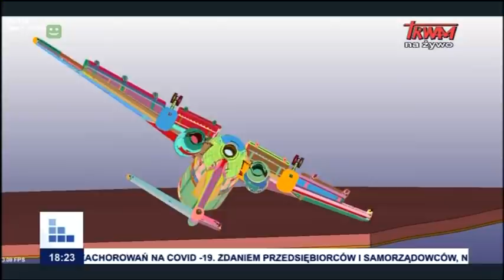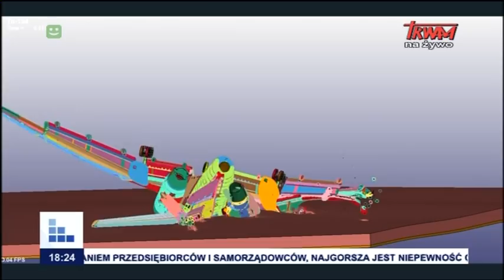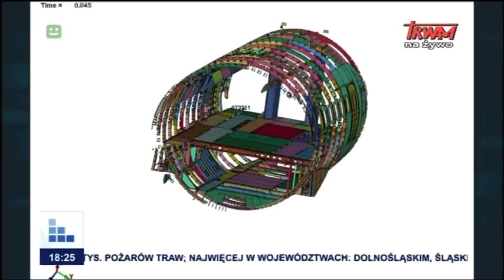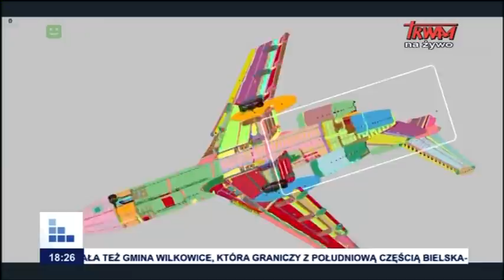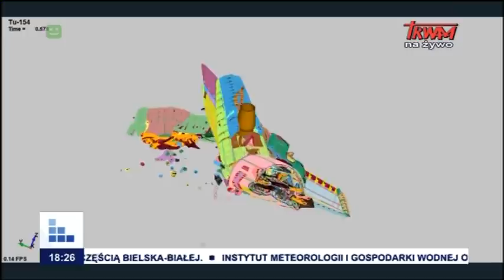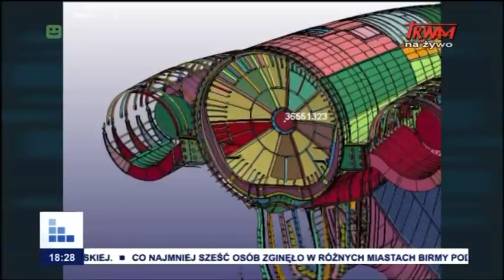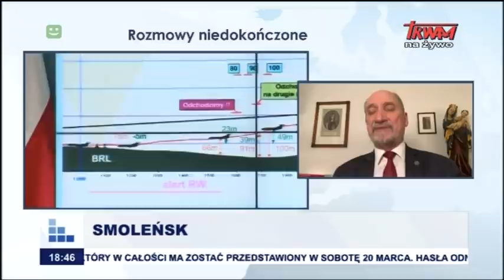Rozmowy niedokończone: Smoleńsk cz.I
pos. Antoni Macierewicz